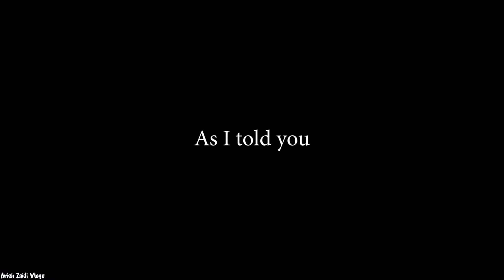MANINDER BHUTTAR LIVE || VLOG 21